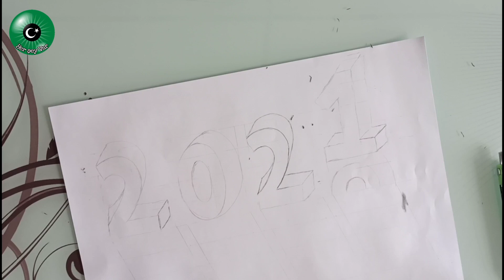2021 Üç boyutlu resim çizdim # Eyüp Okumuş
2020 yılından 2021 yılına geçerken yeni yıla özel Üç Boyutlu çizim yaptım.